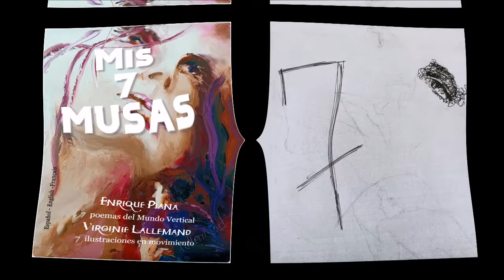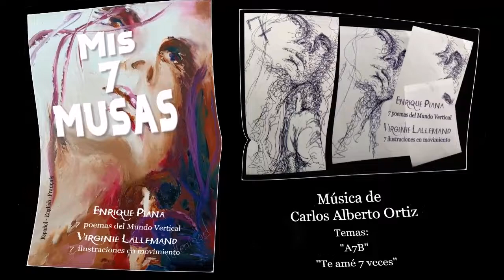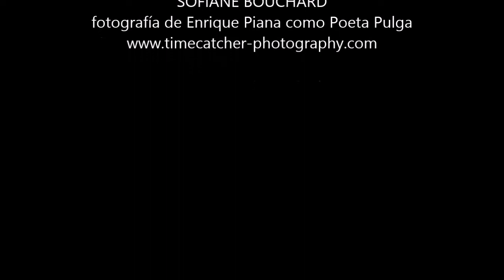"Las historias del Poeta Pulga" de Enrique Piana: Historia 1: MIS 7 MUSAS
(ESPAÑOL / ENGLISH)El Poeta Pulga es un ser muy sensible que relata sus historias de vida desde su sensación de poeta sin audiencia, sin lectores y con una muy baja autoestima. Pero en paradoja, al sentirse una pulga tan pequeñita, ve el Mundo Vertical desde un tremendo asombro, con una gran espontaneidad, con una energía desbordante y pleno de inocencia. Escribe sus poemas e historias jugando, como si fuera una pequeño niño de 7 añitos.
La fotografía del Poeta Pulga (Enrique Piana) fue realizada por el joven y genial  artista francés Sofiane Bouchard, mientras que esta primer historia llamada "Mis 7 Musas", fue ilustrada por la consagrada artista Virginie Lalleman,  fabulosa pintora, que también francesa. La tridimensionalidad artística de todas estas historias esta  realzada con una música del Mundo Vertical creada recientemente por el compositor andaluz Carlos Alberto Ortiz.
Por supuesto, estas historias continuarán y como en esta caso, será un placer para mi interpretar la voz del Poeta Pulga, partiendo de mis propias creaciones. En el medio de esta terrible pandemia que sacude el mundo, el Poeta Pulga nace y llega aportando su humanidad y cierto humor
Como es natural, él nos dice siempre:
¡SALUD A TODOS Y A TODAS!
Puerto Mogan, Is las Canarias, 27 de abril de 2020. Enrique Piana

The Flea Poet is a very sensitive being who relates his life stories from his feelings that a poet without an audience, without readers and with a very low self-esteem. But in paradox, when feeling such a tiny flea, he sees the Vertical World from a tremendous amazement, with great spontaneity, with an overflowing energy and full of innocence. He writes his poems and stories playing, as if he was a little 7-year-old boy.
The photography of the  Flea Poet  was made by the young and brilliant French artist Sofiane Bouchard, while this first story called "My 7 Muses" was illustrated by the renowned artist Virginie Lalleman, a fabulous painter, who is also French. The artistic three-dimensionality of this story is enhanced with music from the Vertical World recently created by the Andalusian composer Carlos Alberto Ortiz.
Of course, these stories will continue and as in this case, it will be a pleasure for me to interpret the voice of the  Flea Poet, based on my own creations. In the midst of this terrible pandemic that shakes the world, the  Flea Poet is borning and he arrives bringing his humanity and a certain humor
Naturally, he always tells us:
¡SALUD PARA TODOS Y TODAS!
Puerto Mogán, Is the Canary Islands, April 27, 2020. Enrique Piana